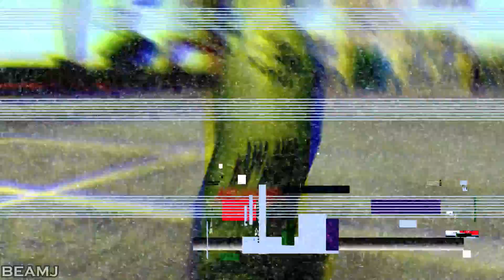Funny Ways to DESTROY a TOYOTA PRIUS (BeamNG.drive Moments) #05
☯️ How to Support BEAMJ???

☯️GAME:
BeamNG.drive is a dynamic soft-body physics vehicle simulator capable of doing just about anything.

✅As I have more than 200 mods, I can't put them all...

✅PC specs:
GPU: Nvdia GeForce GTX 1070Ti
CPU: Intel(R) Core(TM) i7-4770K CPU @ 3.50GHz
Mem: 8,00 GB de RAM
System: Microsoft Windows 10 Home

I recommend to watch the video in 1080 60 fps for a better experience.